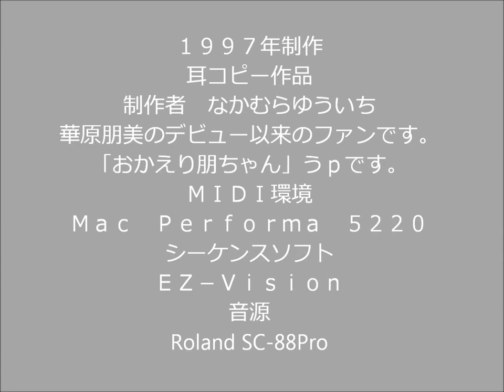華原朋美「 Love Brace」「Save your dream」ＭＩＤＩカラオケ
華原朋美　Love BraceとSave your dream のＭＩＤＩ（ＤＴＭ）カラオケ
１９９７年制作　耳コピー作品です。
今でも華原朋美のかくれファンで「おかえり朋ちゃん」うｐしました。
小室哲哉の応援もしています。小室哲哉の楽曲も何曲か制作しました。
「globe Can't stop fallin love」
クラシック以外のほとんどは耳コピーです。
遅いＭａｃでの制作でしたが、音源との相性は抜群でした。
当時使っていたシーケンスソフトＥＺ－Ｖｉｓｉｏｎやレコンポザーは現在のＯＳには対応していないので残念です。